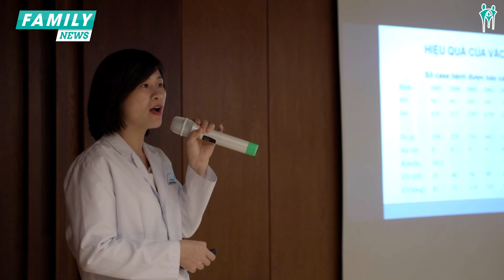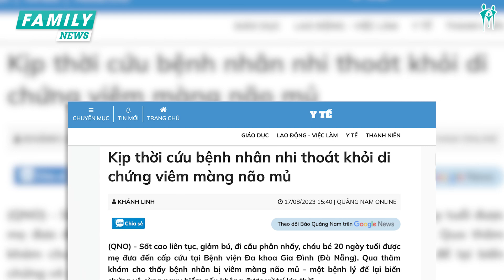⭐️BẢN TIN FAMILY THÁNG TÁM I FAMILY HOSPITAL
👉 Cùng điểm lại những tin tức, sự kiện nổi bật tại Family trong tháng 8 vừa qua:
1. Bố Mẹ đã nói gì về Lớp học tiền sinh tháng 8
2. Trung tâm Bác sỹ Gia Đình Cẩm Lệ sẵn sàng "chào sân" trong tháng 9
3. Điều trị thành công cho em bé 20 ngày tuổi mắc viêm màng não mủ
4. Triển khai phương pháp chăm sóc Kangaroo tại Đơn vị Nhi sơ sinh Family

► 'LIKE' Facebook của Trung tâm Nha khoa Thẩm mỹ Family